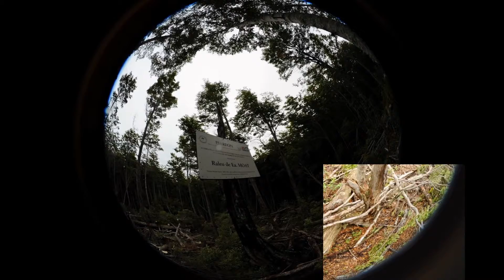Campania verano TdF Argentina 2014